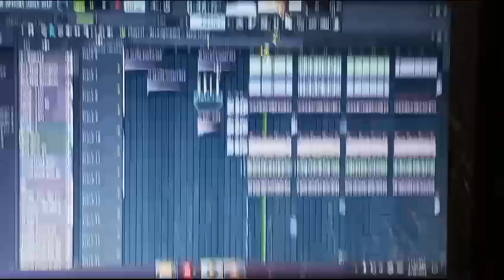Caming Soon _ Diloug Mix 😈😈👿😈 ( DJ NILESH X DJ KAMLESH )